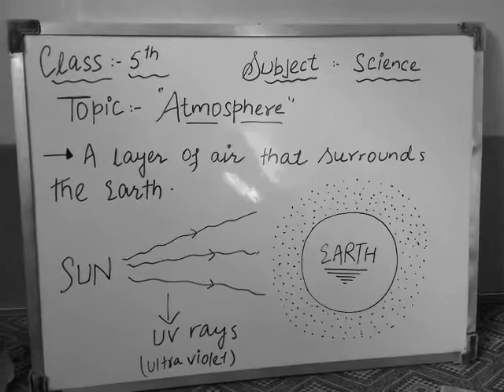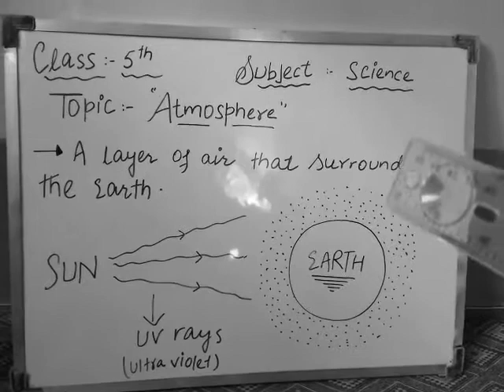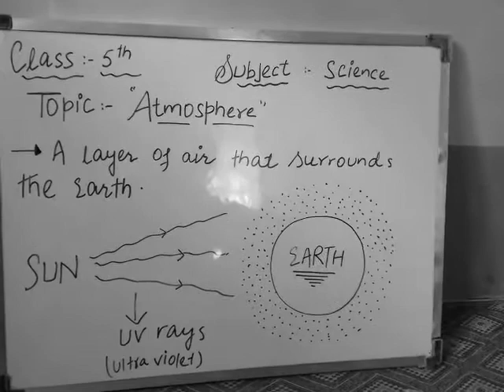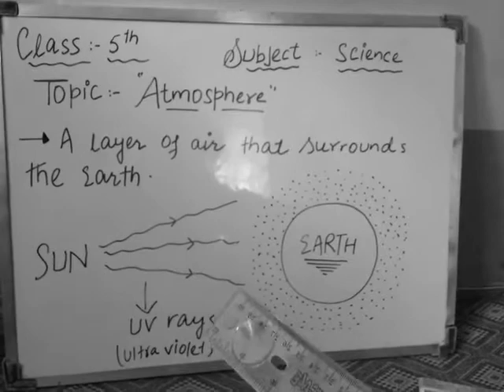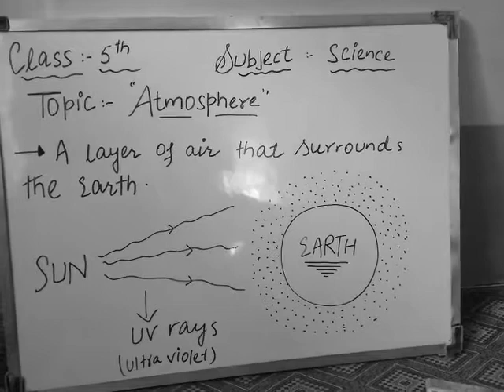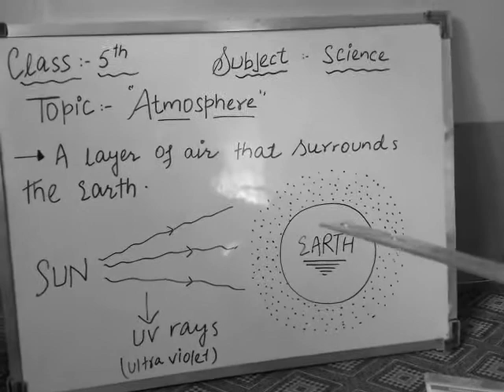Concept of Atmosphere